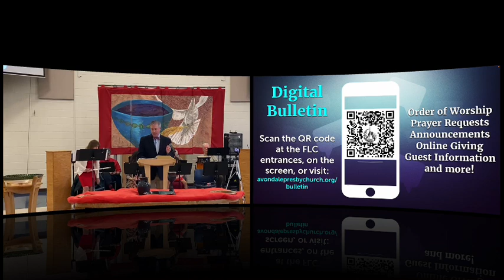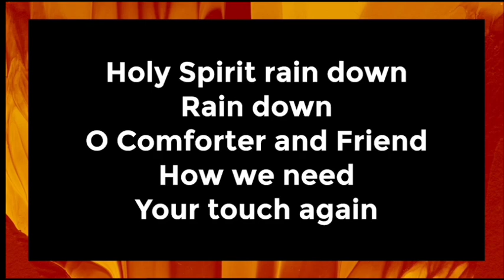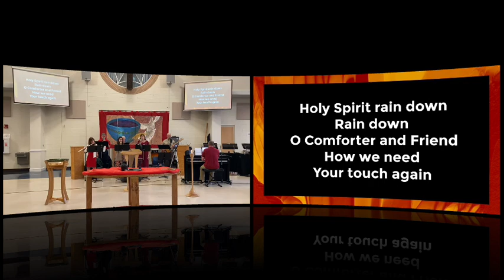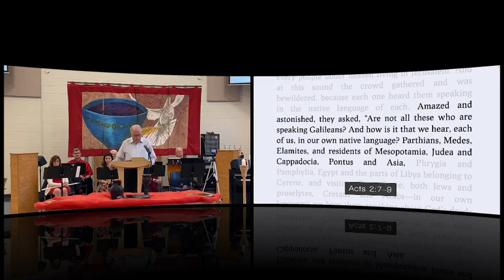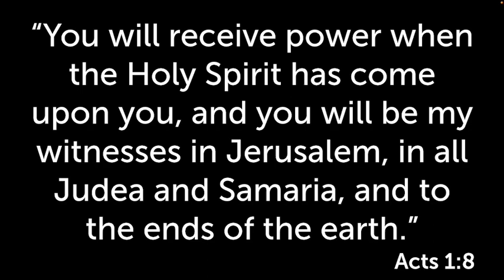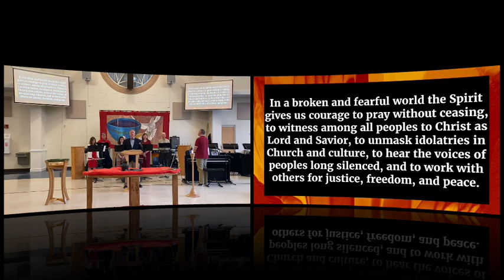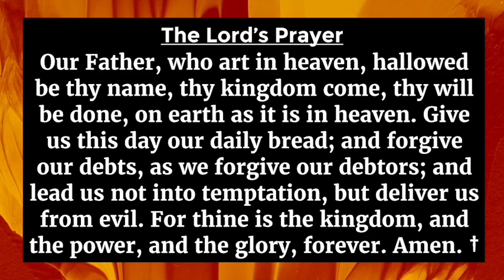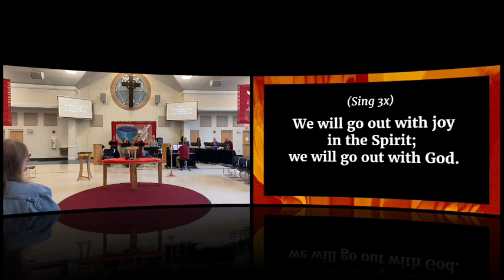Curious about...the church Acts 2: 1 - 12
Come and cultivate curiosity at Avondale Presbyterian Church in Charlotte, NC.  This is the last sermon from our series, “Curious?”  Today, on Pentecost Sunday, we encourage you to ask questions about the church.  Have you ever been curious about the church and its purpose?  Have you ever wondered how God works and moves through the church?  Pentecost is a day celebrating the descent of the Holy Spirit on the followers of Christ.  Let’s come together with open hearts and open minds to learn how the Holy Spirit is living among us.  Scripture today comes from Acts 2:1-12.

Online Bulletin, Guest Information, Online Giving and more at @n

Permission to podcast/stream the music in this service obtained from One License A-714052 and CCLI license #20128114